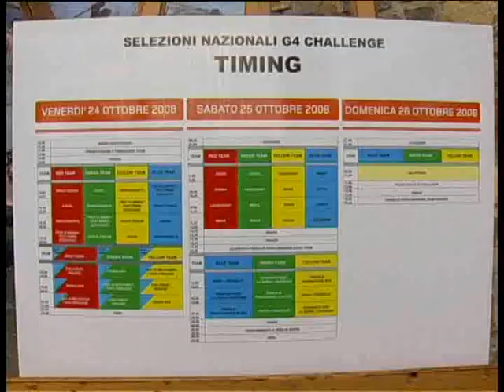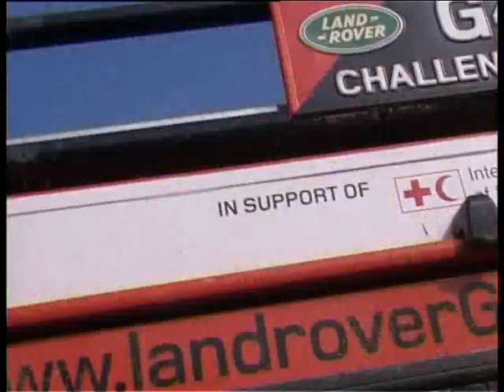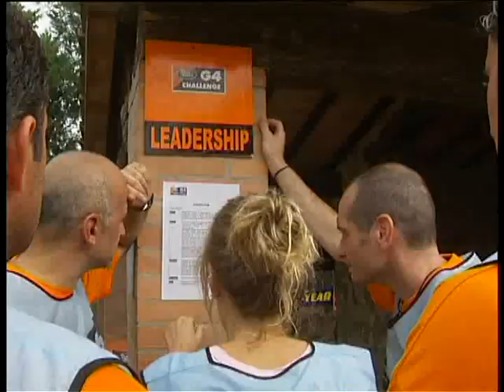Land Rover G4 selezioni italiane clip